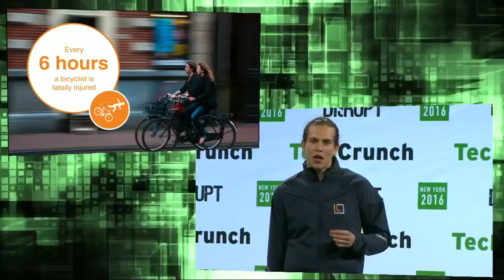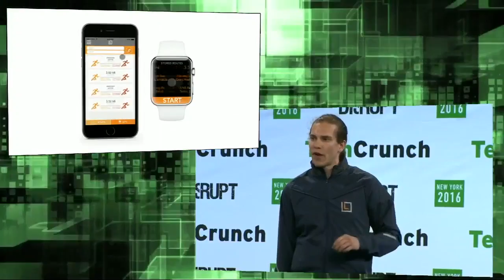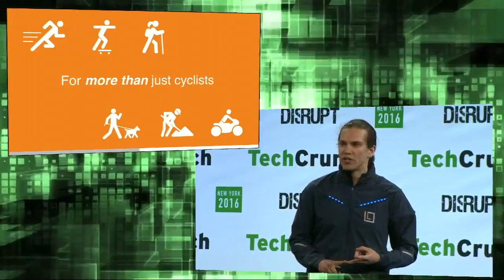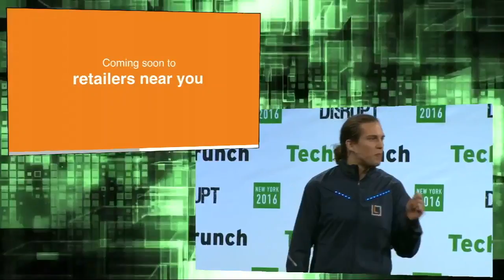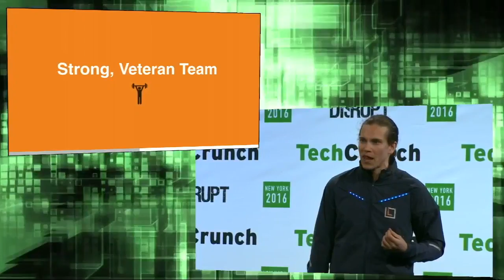Startup Battlefield: Lumenus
Lumenus builds software and smart lighting into garments and bike helmets for safety, signaling, directions and transmitting training information. It turns data into a wide range of lighting patterns.

TechCrunch Disrupt is the world’s leading authority in debuting revolutionary startups, introducing game-changing technologies, and discussing what’s top of mind for the tech industry’s key innovators. Disrupt gathers the best and brightest entrepreneurs, investors, hackers, and tech fans for on-stage interviews, the Startup Battlefield competition, a 24-hour Hackathon, Startup Alley, Hardware Alley, and After Parties.